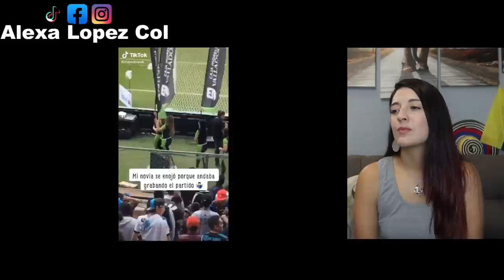ESE COMPA YA ESTA MUERTO.. NO MAS NO LE HAN AVISADO! VEAN LO QUE LE PASA - COLOMBIANA REACCIONA!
Ese compa ya esta muerto/ Vean lo que pasa, Los mejores videos de risa.